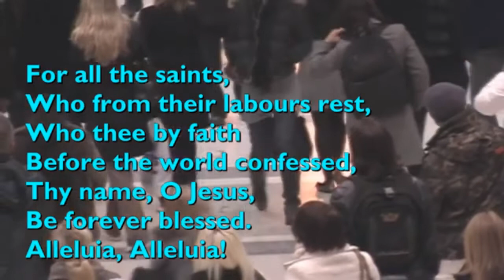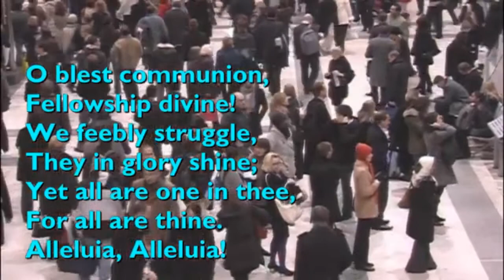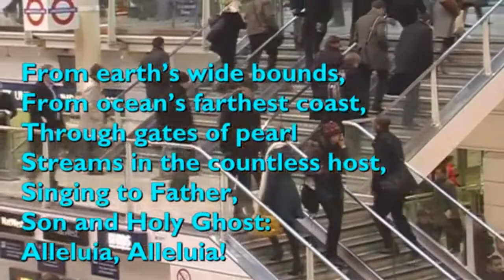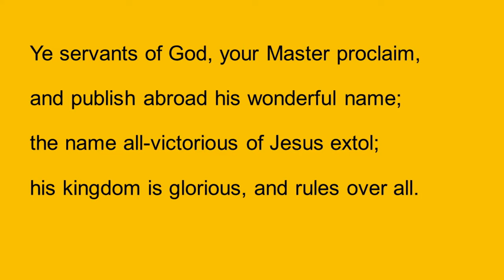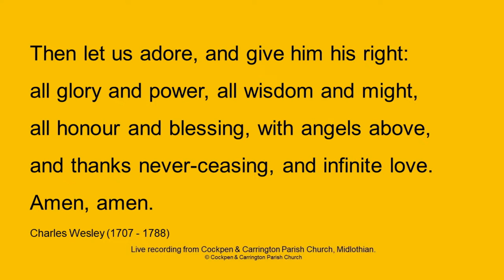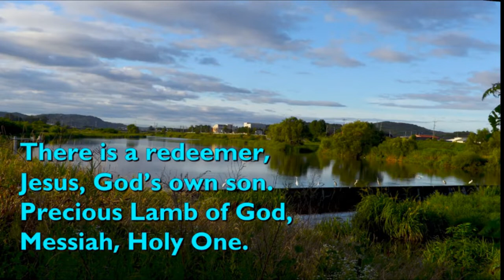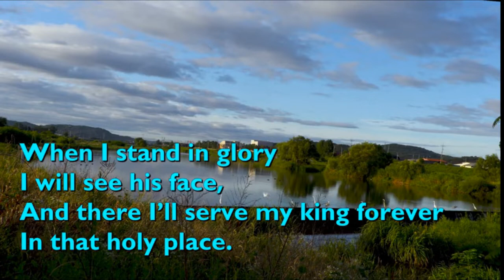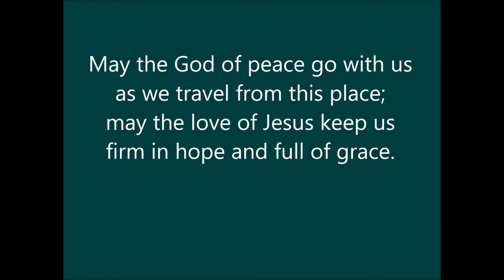Questions of Heaven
Worship for All Saints from St Margaret's Church, Forfar